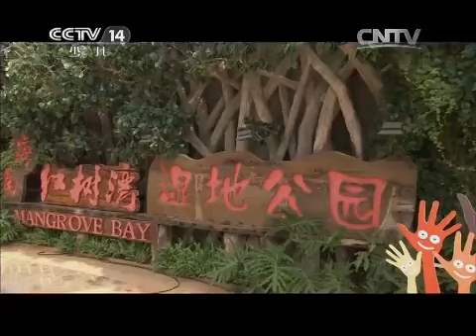20150627 大手牵小手 海南行（二）